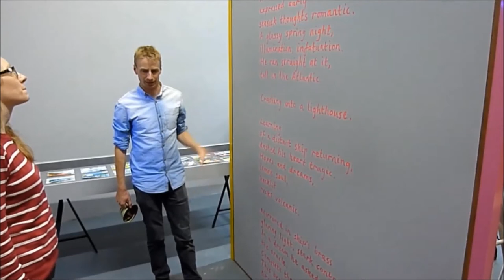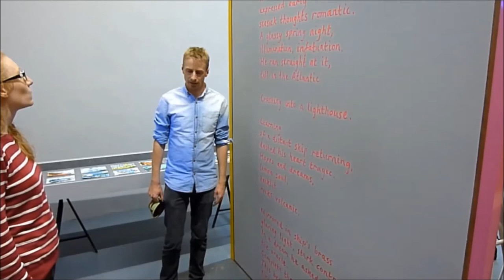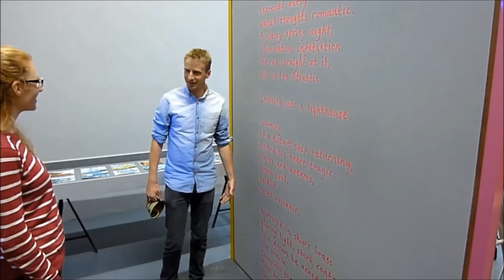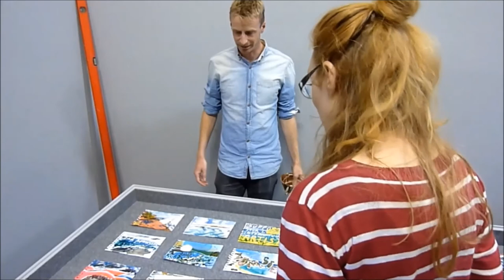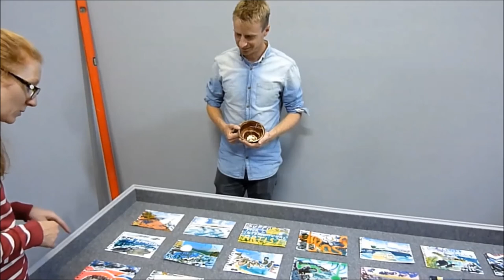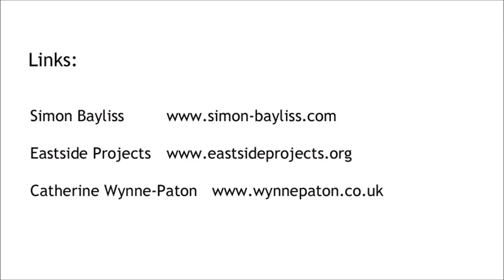CONTEMPORARY ARTISTS IN CONVERSATION VIDEO: Simon Bayliss talking to Catherine Wynne-Paton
Contemporary artists Simon Bayliss and Catherine Wynne-Paton in conversation on opening day of Frantic Romantic exhibition at Eastside Projects, Birmingham on 4th November 2016.

Welcome to the ART BUBBLE Artists in Conversation video series where I talk with other contemporary artists.  This time I’m talking to Simon Bayliss at Eastside Projects, just before the opening of his show Frantic Romantic.  Simon lives and works in Cornwall and his essay Kitch or Culture? An examination of the landscape painting phenomena in South West England is well worth reading as background to his approach

Simon recently took part in The Syllabus – a national alternative learning programme for artists developed by Eastside Projects, New Contemporaries, S1 Artspace, Spike Island, Studio Voltaire and Wysing Arts Centre.

Simon Bayliss is an artist, born 1984, raised in the Bahamas and Devon, and lives and works in Cornwall.  He is one half of BLISS (with Lucy Stein) and is the founder and director of Artist Tea Towel Company.

Recent shows:

[Solo Exhibitions] 'Frantic Romantic' Eastside Projects - second gallery, Birmingham

BLISS (with Lucy Stein) 'REGRESSION', Kingsgate Workshops, London

[Curatorial Project (music, film & performance)] 'SAMHAIN', curated by BLISS (Lucy Stein & Simon Bayliss), CAST, Helston, Cornwall

[ Perfomance] with Susie Green, 'World is Sudden' curated by CIRCA Projects with Giles Bailey, TUSK Fringe, The Old Police House, Gateshead

[Group Exhibitions]
'My Private Idaho', curated by Rafal Zajko, Chalton Gallery, London
'Radical Me', curated by Howard Dyke, Tannery Arts, London
'High-Water', 24 Chapel Street, St Just, Cornwall
'Uncommon Chemistry', (as BLISS, with Lucy Stein), curated by Dan Howard-Birt, Observer BLD. Hastings

[Film Screenings] 'Love Immersion' by Susie Green & Simon Bayliss - 'All Out of Love', Tate Film Club, curated by Melanie Stidolph, Porthmeor Studios, St Ives, Cornwall
'Love Immersion' by Susie Green & Simon Bayliss -  'World is Sudden' curated by CIRCA Projects with Giles Bailey, Berwick Film & Media Arts Festival
'Cornucopia' by Leon Bayliss & Simon Bayliss, Force 8, curated by Anna Best & Hester Schofield, West Bay Methodist Chapel, Dorset

[Curatorial Project] 'The Voyeurs', an evening of short films, curated by Naomi Frears & Simon Bayliss, Porthmeor Studios, St Ives, Cornwall
[Performance] 'Live Squirming (Coco de Moll & swimonbaybliss)', TOL, an evening of artist performances, Porthmeor Studios, St Ives, Cornwall